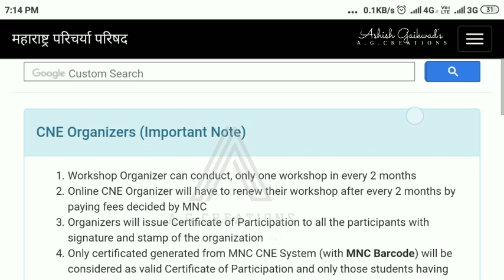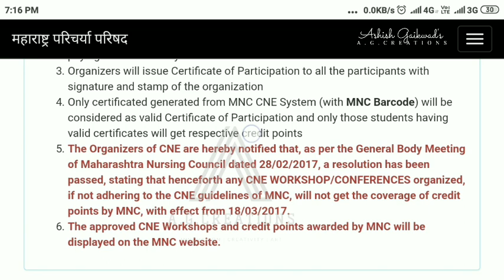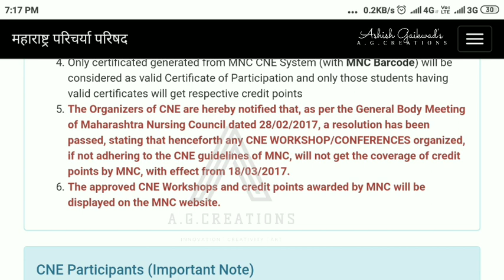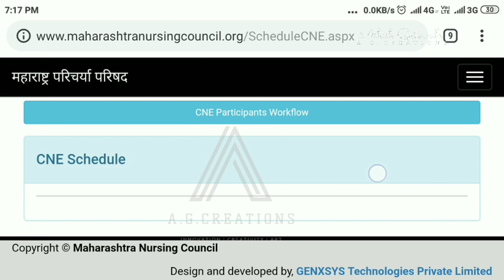CNE WORKSHOP | MAHARASHTRA NURSING COUNCIL | MNC CNE SYSTEM | CNE CREDIT POINTS | ASHISH GAIKWAD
Namaskar dosto iss video me mene CNE WORKSHOP aur CNE SCHEDULE ke bare me baat ki hai, important notes for CNE WORKSHOP ORGANIZERS and CNE PARTICIPANTS, MAHARASHTRA NURSING COUNCIL ki coverage mein aur kaise apko credit points milte hai.
Video ko pura zarur dekhe.

Video ko last tak dekhiye aur apne reactions comment krke bataye.

                 Ashish Gaikwad
     ASHISHGAIKWADCREATIONS